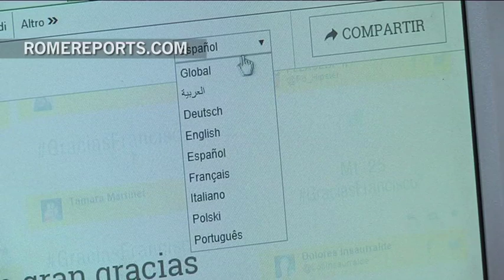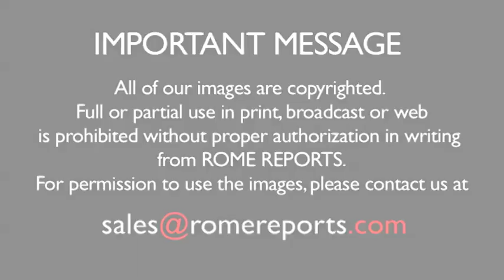Website launched to congratulate Pope Francis on his first anniversary as Pontificate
Would you like to congratulate Pope Francis on the first year of his pontificate? It\'s now possible thanks to a website titled,